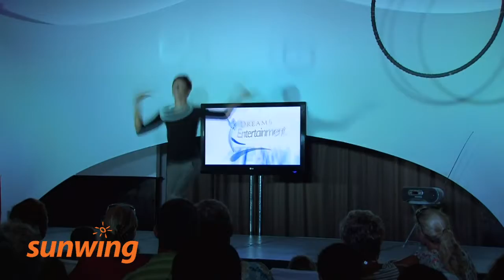Dreams Villamagna Nuevo Vallarta | Riviera Nayarit, Mexique | Français | Sunwing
Pour plus d’information sur cet hôtel, visitez

Le Dreams Villamagna Nuevo Vallarta est un hôtel AAA Four Diamond entièrement composé de suites situé sur la baie de Banderas, idéal pour les couples et les familles. Les chambres et suites luxueuses de taille familiale disposent d’un salon séparé, d’un balcon meublé, d’un jacuzzi et d’un service aux chambres et de concierge 24 heures. Des repas Unlimited-Luxury sont offerts sans réservation dans quatre restaurants gatronomiques, un buffet et un café – ou encore, vous pouvez profiter d’un souper romantique dans votre suite. Dirigez-vous vers le salon sur le toit pour profiter d’une vue panoramique 360 degrés ou faites une excursion gratuite en bicyclette à Nuevo Vallarta. Plusieurs autres activités sont offertes, incluant de la plongée sous-marine certifiée PADI, un club des explorateurs pour les enfants ainsi que des spectacles sur scène et des fêtes thématiques en soirée. Une connexion Wi-Fi gratuite est offerte, ainsi que des appels locaux, interurbains et internationaux aux États-Unis et au Canada gratuits. Une application mobile est également disponible avec des mises à jour quotidiennes sur les activités, les restaurants et les attractions de la région.